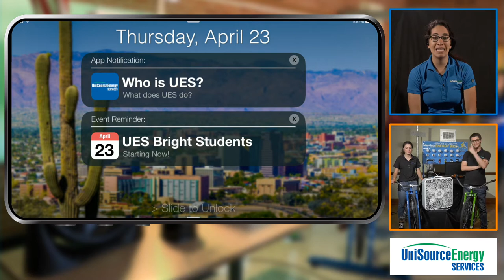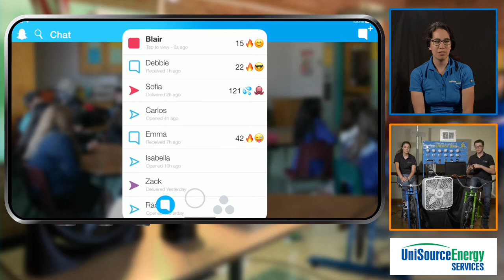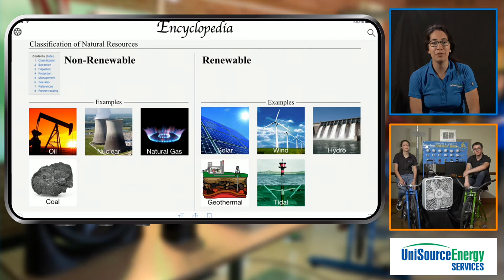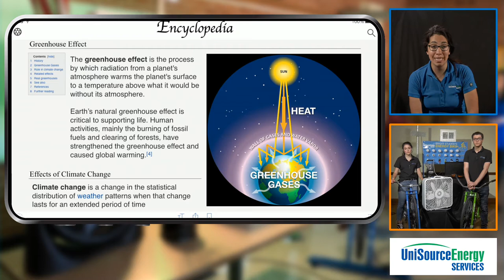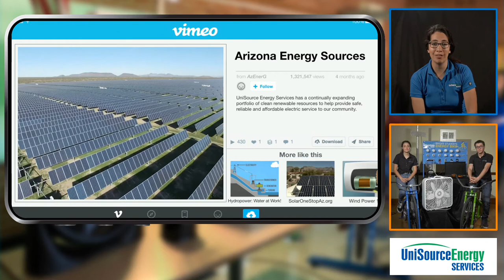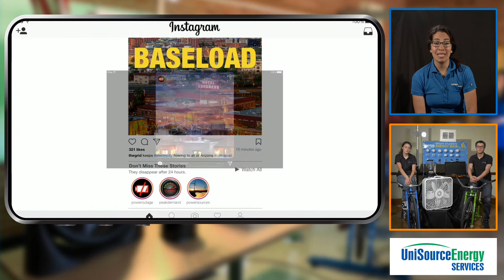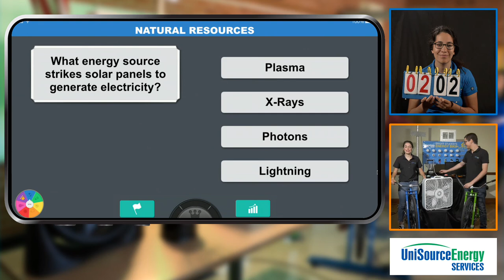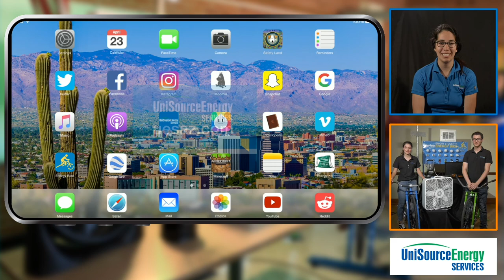UES Bright Students LIVE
UES Bright Students is an energy education program primarily for 4th-8th graders. The presentation explores energy sources, electricity generation, and energy efficiency. Several students will ride the Energy Bikes to power incandescent, fluorescent, and LED light bulbs, as well as common household appliances in order to learn about their energy usage.